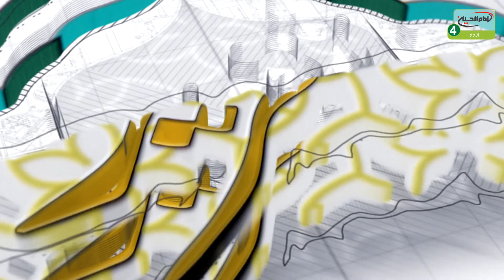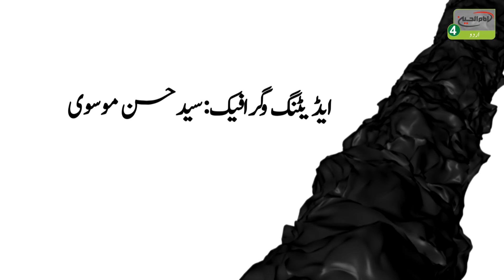تقریر | قسط: 28 | موضوع: مقام امام مبین علیہ السلام | مقرر: مولانا مرزا يعسوب عباس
پروگرام کا نام: تقریر
موضوع پروگرام کلی: امام حسین علیہ السلام کی فضیلت
موضوع قسط : مقام امام مبین علیہ السلام

مقرر: مولانا مرزا يعسوب عباس – لكھنؤ

علی الطائی
ساؤنڈ: حسین هادی
گرافکس: سيد حميد يزدانخواه

ایڈیٹنگ: امير حسين
ریکارڈسٹ: حسین مخزومى
محمود رياض
تکنیکی جائزہ: اميــر غفورى
پروف ریڈنگ: توصيف رضا
پروڈکشن منیجر: محسن منصوری
خصوصی تعاون: پروڈکشن ڈیپارٹمنٹ امام حسین علیہ السلام میڈیا گروپ

موضوع فرعی :
۔ ندائے نصرت امام حسین علیہ السلام کا جواب کیسے اور کن مواقع پر دیا؟
۔ ظہور امام علیہ السلام تک کربلاء مقدسہ میں وجود ملائکہ ؟
کلید واژھا:
نصرت ، انبیاء ، لبیک ، معرفت ، گریہ ، باب الحوائج ، آغوش ،

عراق

کربلاء

کربلاء مقدسہ

زیارت

زیارت گاہ

آفیشل ویبسائٹ

ایمیل

ایڈریس